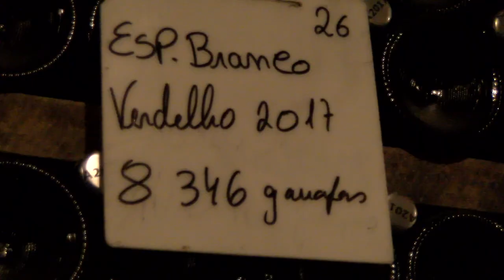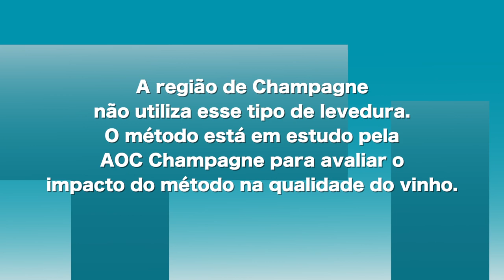Visitei as Terras do Demo, na bela região de Távora e Varosa. Ótimos espumantes!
Visitei a região de Távora e Varosa e os campos chamados pelo apelido de Terras do Demo, depois de uma citação do escritor Aquilino Ribeiro, em referência ao lugar. Os espumantes são realmente muito bons.